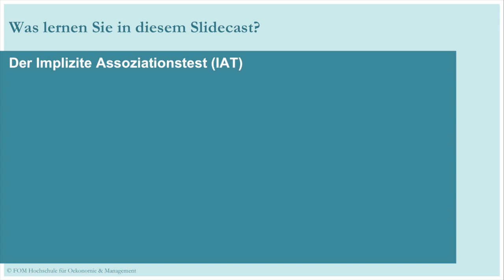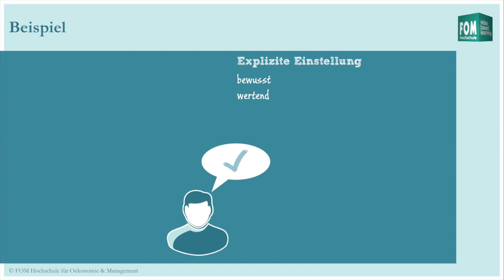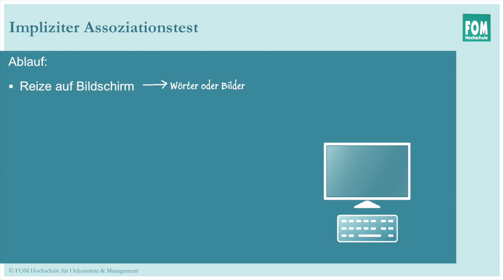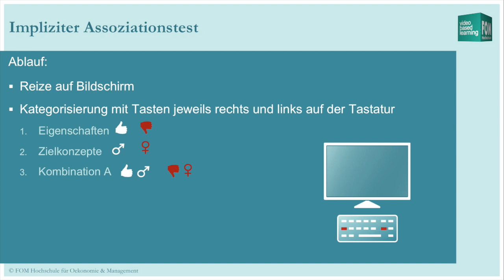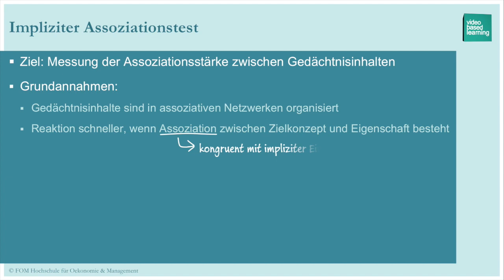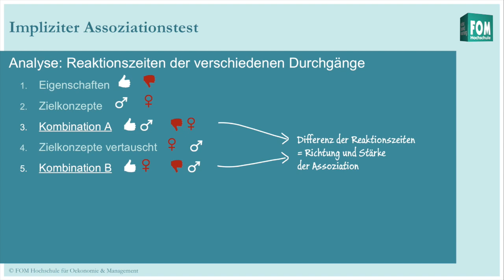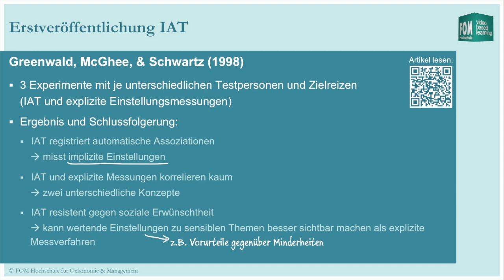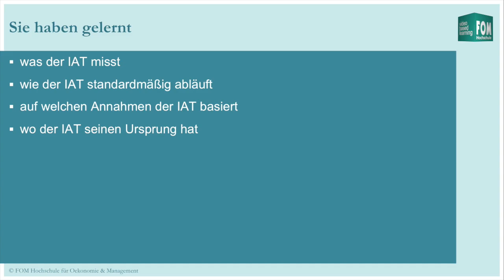Der Implizite Assoziationstest | Video Based Learning